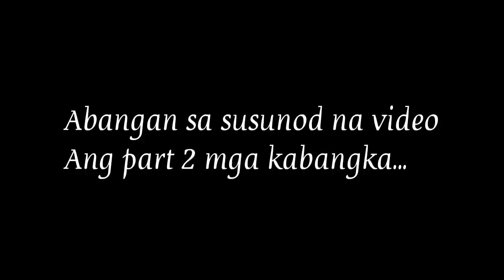BANGKARERA SPONSORED BY KRESS INVITATIONAL RACE || MALAY AKLAN